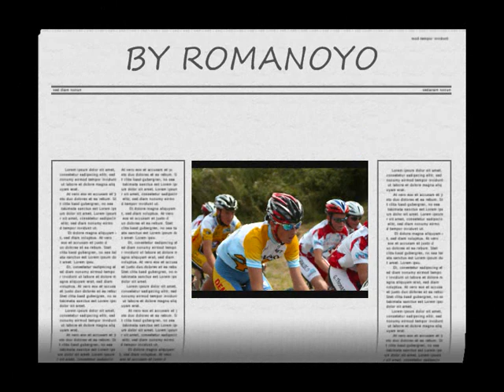Plumaudan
Course de Plumaudan